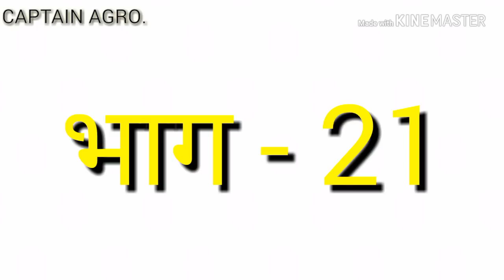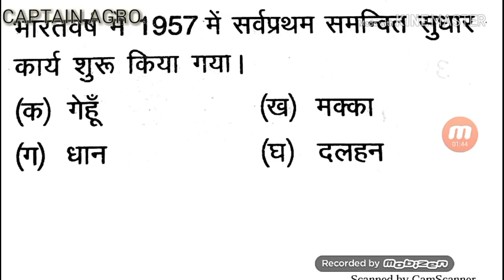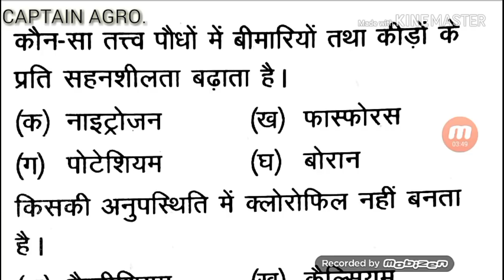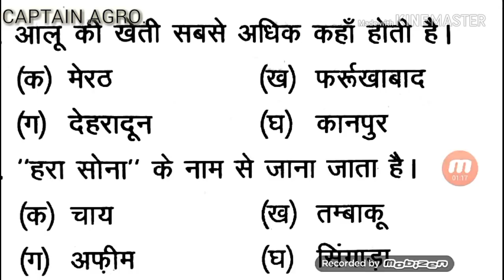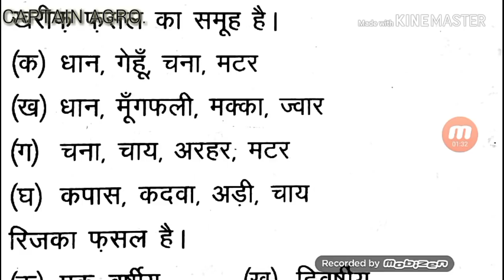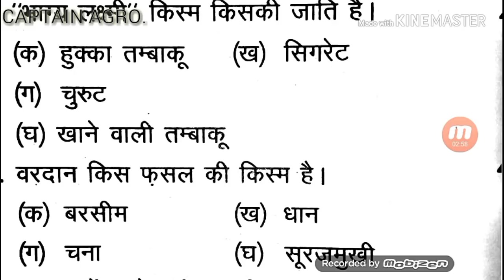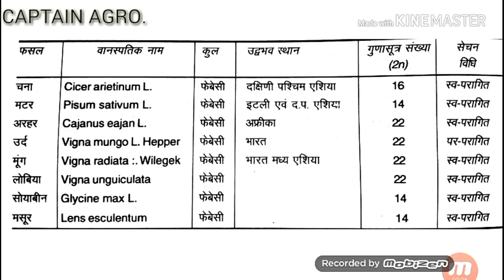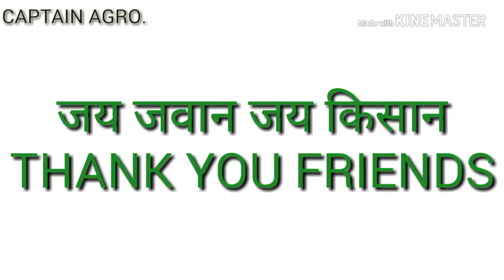AGRICULTURE SUPERVISOR 2018 MOST IMPORTANT QUESTIONS? (PART-21)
Agriculture Supervisor Most Important Questions?